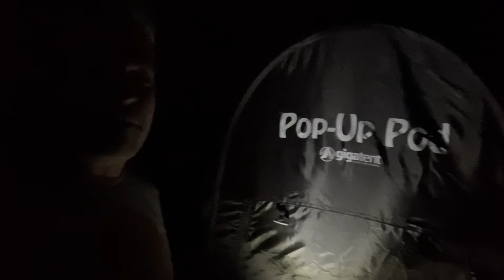Man Camper - Palmetto State Park 14.11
Domesticated with pop-up pod